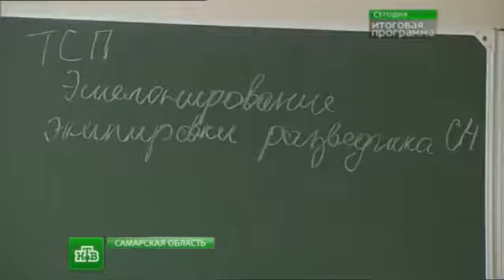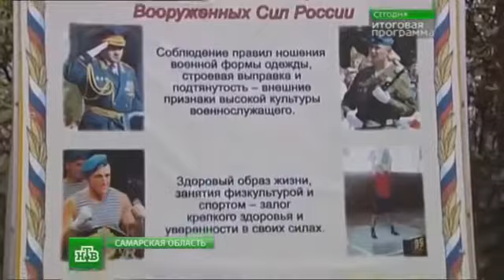Русский Спецназ ГРУ, обучение, как становятся супер людьми.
ВКОНТАКТЕ ЛУЧШЕЕ СООБЩЕСТВО НА ВОЕННУЮ ТЕМАТИКУ.